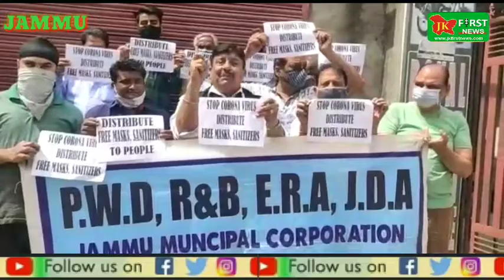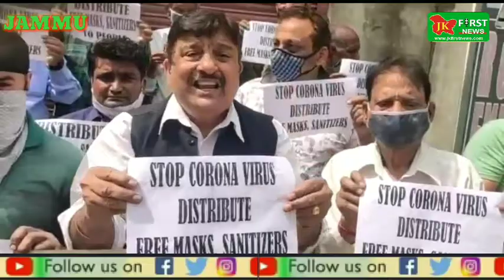*Sunil Dimple along with Traders, held Strong protest at Janipur High court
*Sunil Dimple along with Traders, held Strong protest at Janipur High court Chowk. Demanded LG Manoj Sinaha that COVID-19 Is fast spreading in Jammu Kashmir & Govt should gear up its Medical & JMC Machinery, make "Jammu Smart city". Distribute Free Masks, Sanitizerrs to people. Start Sanitizerrs Spray in Jammu city & all wards. Start Rapid testings, observe complete lockdown for one month & Conduct Online Exams of the students*